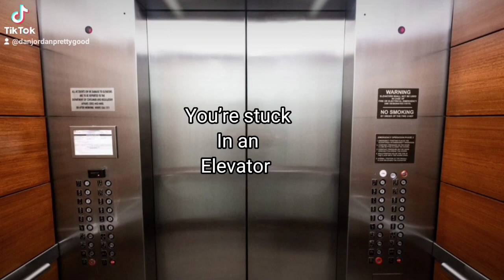you will be stucked with a nerd in a elevator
i know im a nerd 🤓